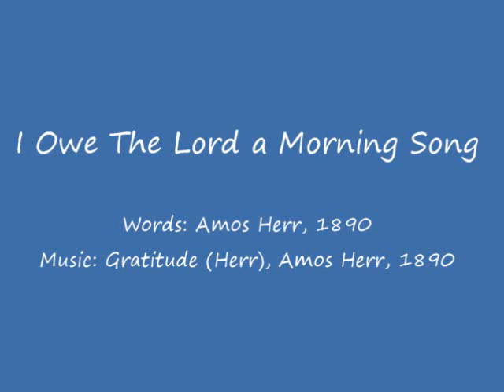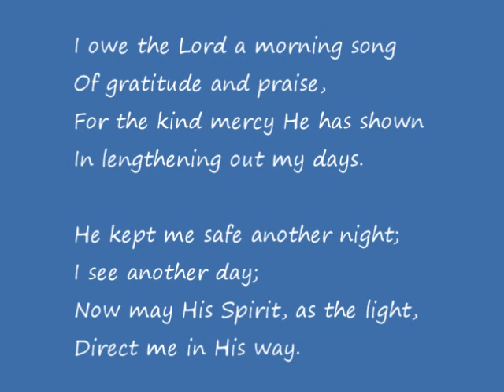I Owe the Lord a Morning Song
I Owe The Lord A Morning Song. Four-part acappella congregational singing style by The Table Singers, led by Glen Lehman. Includes lyrics.